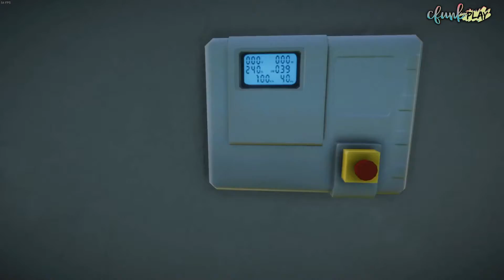FunkyTown Panda Zoo Tour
💜 Click me for the Description! 💜
Hey friends today we are doing a tour of FunkyTown Panda Zoo no commentary, I hope you enjoy!

Do you want to get notified when I